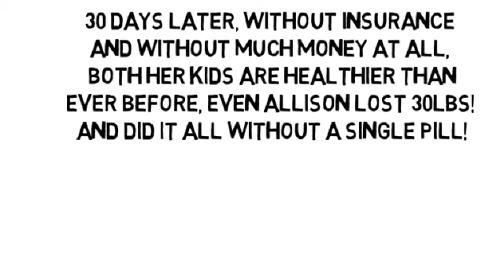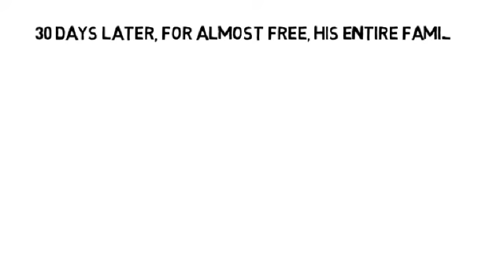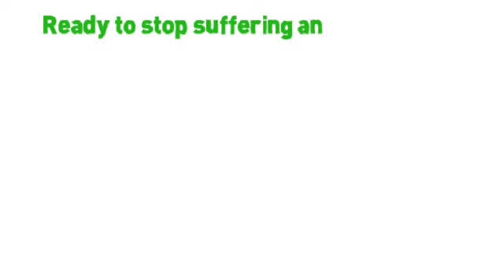Natural Treatment For Arthritic Knees by NoMoreVitamins com